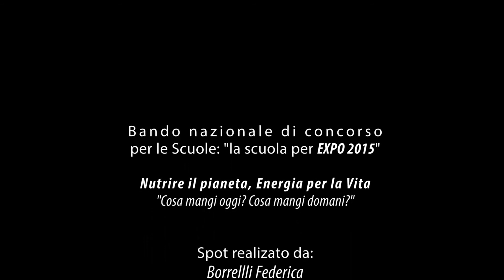Concorso Expo scuole 2015 Spot 3 Cosa mangi oggi?e domani?